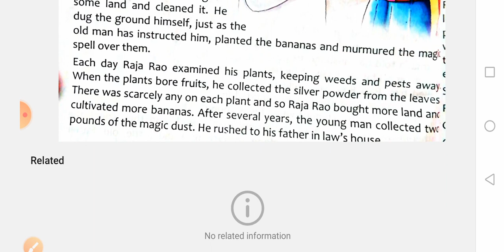Lesson 9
Banana Magic Powder